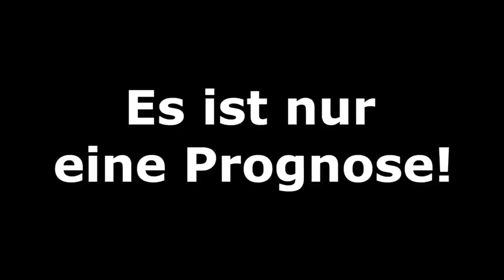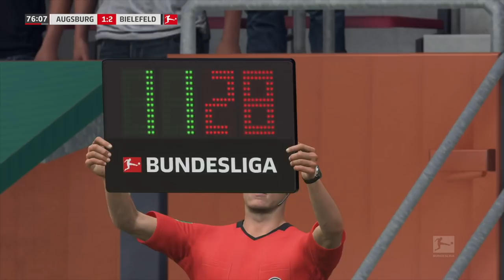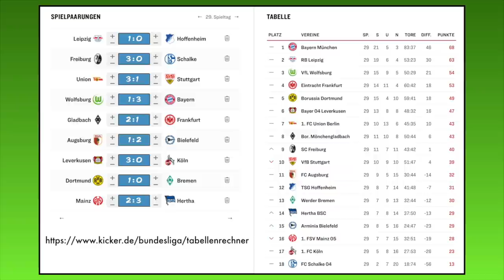[PS5] FIFA 21: Spieltag 29 (inkl. Samstagskonferenz) - 20/21 Bundesliga Prognose l Deutsch [FULL HD]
00:00 Intro
00:30 RB Leipzig - TSG 1899 Hoffenheim
02:56 Konferenz
37:59 Borussia M´gladbach - SG Eintracht Frankfurt
39:34 VfL Wolfsburg - FC Bayern München
41:56 SC Freiburg - FC Schalke 04
43:18 1.FC Union Berlin - VfB Stuttgart
46:08 FC Augsburg - DSC Arminia Bielefeld
47:24 Bayer 04 Leverkusen - 1.FC Köln
50:24 Borussia Dortmund - SV Werder Bremen
53:10 1.FSV Mainz 05 - Hertha BSC
56:38 Ergebnisse und Outro